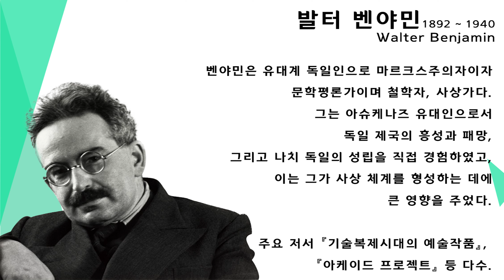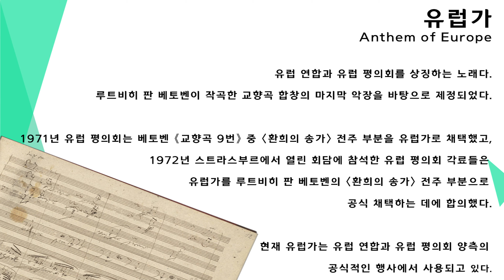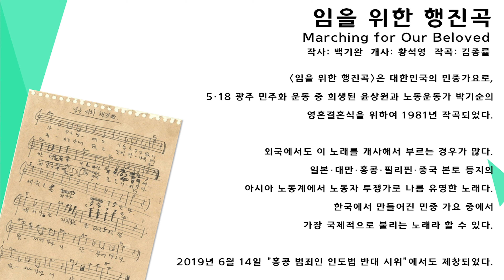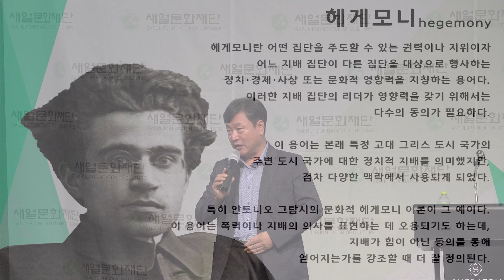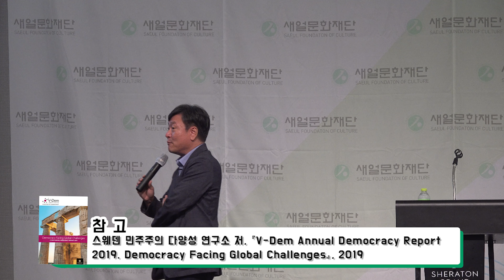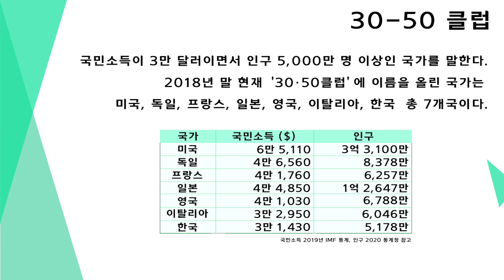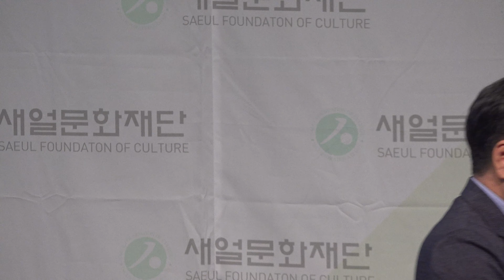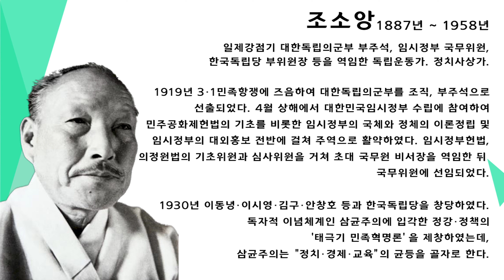제405회 새얼아침대화, 김누리 중앙대학교 독어독문학과 교수, 라이피즘 - 포스트 코로나 시대의 이념, (코로나 이후의 시대는 어떤 시대가 펼쳐져야 할까?🤔)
제405회(8月)  새얼아침대화

■ 강      사 : 김누리(중앙대학교 독어독문학과 교수)
■ 개최 일시 : 2020년 8월 12일 수요일 오전 7시
■ 개최 장소 : 쉐라톤그랜드인천호텔 3층 그랜드볼룸
■ 강연 주제 : 라이피즘 – 포스트 코로나 시대의 이념

1986년 4월 8일 시작된 새얼아침대화는 지금까지 이현재, 강영훈 전 국무총리를 비롯하여 각 부처 장관, 정․재계 인사는 물론 재야, 학술, 문화 등 사회 각 분야의 여러 분들을 초빙하여 강연과 토론에 참여해왔었다. 새얼아침대화는 시작부터 ‘보수와 진보’라는 우리 사회의 주요한 이론적 흐름 사이에 가교를 연결하는 강사들을 두루 섭외하며 대한민국 최고의 석학들을 만날 수 있는 강연모임으로 자리매김해 왔습니다.
하지만 지난 연말부터 시작된 코로나 펜데믹 상황은 우리 일상의 많은 것을 변화시킨 것처럼 전통과 역사를 자랑하는 새얼아침대화의 행사에도 큰 변화를 만들었습니다. 매달 두 번째 수요일마다 개최되었던 새얼아침대화는 지난 1월, 제404회 새얼아침대화 이후로 무기한 연기되었고 그동안 새얼아침대화에 많은 관심이 있었던 시민들이 새얼아침대화가 언제 개최되는지에 대해 꾸준히 문의를 해왔습니다. 새얼문화재단은 코로나 상황이 진정되길 오랫동안 기다렸으나 상황이 여의치 않아서 많은 고심 끝에 이번 405회 새얼아침대화는 기존의 방식이 아닌, 참석자의 건강과 지역 사회의 안전을 최우선으로 고려해 코로나19 확산 방지와 생활 속·사회적 거리두기 캠페인에 동참하여 진행하였습니다.

금번 제 405회 아침대화 강사로 초빙된 김누리 중앙대 교수는 최근 "차이나는 클라스" 등 방송과 신문 칼럼 등을 통해 "포스트 코로나 시대는 질적으로 새로운 체제를 요구"하고 있다면서 "자본주의에 대한 새로운 대안으로 라이피즘(lifism)을 제안"합니다.

라이피즘은 자본주의가 근본적으로 안티라이프(anti-life) 체제라는 데 주목합니다. 즉, 라이피즘이란 자본주의가 개인적 차원에서는 인간의 삶(life)을 파괴하고, 사회적 차원에서는 인간의 생존(life)을 파괴하며, 생태적 차원에서는 인간의 생명(life)을 파괴하는 체제라는 사실에 착안하여, 인간을 소외하고 사회를 와해시키며 자연을 파괴하는 자본주의를 극복하려는 일련의 사상적, 실천적 활동을 뜻한다. 이런 맥락에서 인간의 삶과 생존과 생명을 존중하고, 그 바탕이자 전제인 생태를 중시하는 사람을 라이피스트(lifist)라고 할 수 있습니다. 라이피스트는 인간, 사회, 자연을 파괴하는 자본주의에 대한 강력하고 근본적인 대안을 모색하는 사람을 의미합니다.

■새얼아침대화란

새얼아침대화는 1986년 4월 8일 제1회를 시작으로 우리 사회 제반 문제에 대한 관심의 제고와 이해를 도모하기 위해 우리 사회 각 분야의 저명인사를 초빙해 강연과 토론을 병행하는 행사입니다. 지금까지 이현재, 강영훈 전 국무총리를 비롯하여 각 부처 장관, 정․재계 인사는 물론 재야, 학술, 문화 등 사회 각 분야의 여러 분들을 초빙하여 강연과 토론에 참여해왔었다. 새얼아침대화는 시작부터 ‘보수와 진보’라는 우리 사회의 주요한 이론적 흐름 사이에 가교를 연결하는 강사들을 두루 섭외하며 대한민국 최고의 석학들을 만날 수 있는 강연모임으로 자리매김해 왔습니다.

참고

2. V-Dem Annual Democracy report 2019.

새얼아침대화/새얼문화재단 후원회 가입 관련 문의사항

00:00 인트로
00:05 제405회 새얼아침대화-라이피즘 - 포스트 코로나 시대의 이념
1:03:15 강연 종료